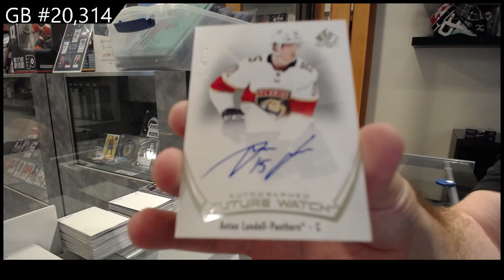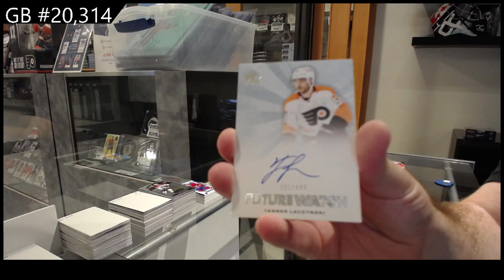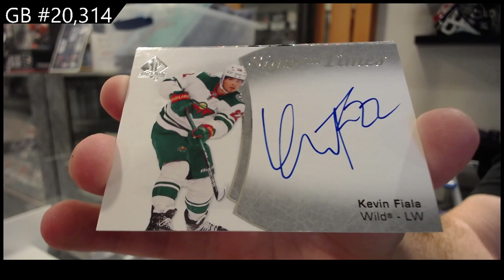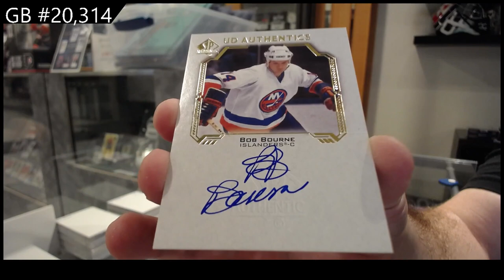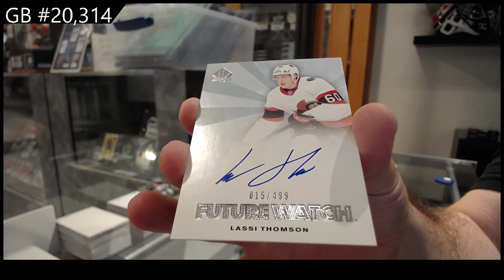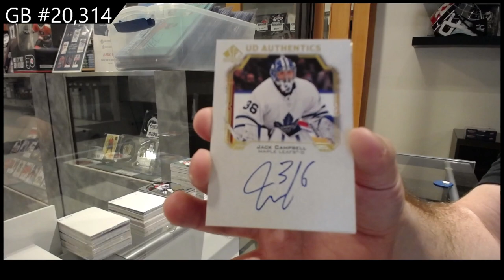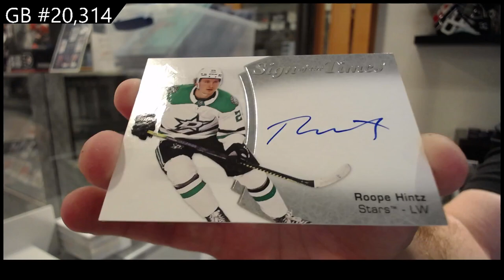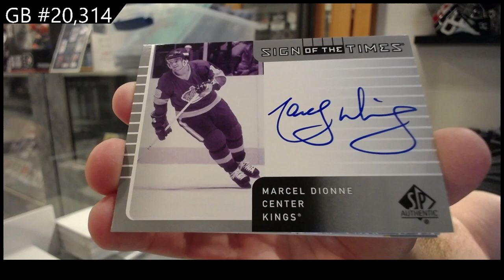2021-22 Upper Deck SP Authentic Hockey 8 Box Break - C&C #20,314